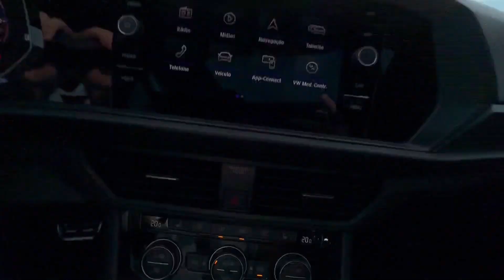JETTA GLI VS FZ6 FAZER 600 “PAPA HORNET” 🚀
Neste vídeo mostro o comparativo de desempenho entre uma Yamana FZ6 e o Jetta GLI.

O cara da moto acelerou tudo? Deixa aí nos comentários…